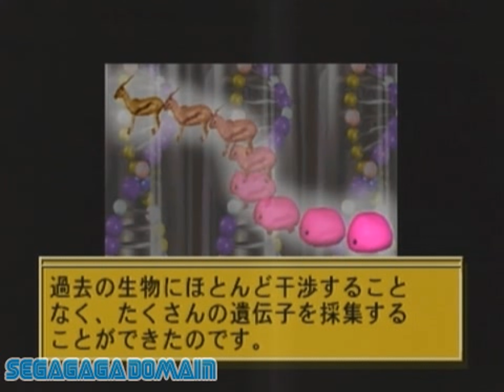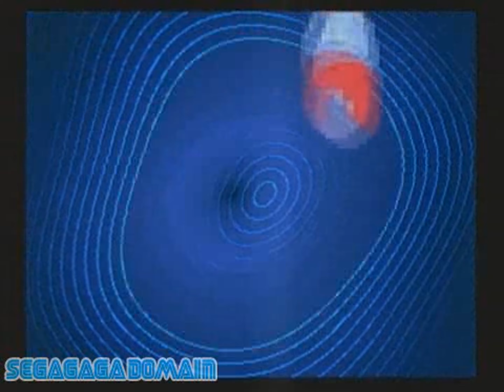Gaia Breeder (Sega Saturn) - Gameplay (4K Upscale)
Here's a unique upload. This is a video I grabbed from Segagaga Domain (whose watermark of course is on the video) when they had pages of Sega games and sample videos on their site... but they rebooted I guess and the site's barely anything nowadays? This was like 2011-ish I think, hard to remember.

This game happens to be entirely by the late great Aspect Co., Ltd., who you may remember as the creators of most of the Game Gear and Master System Sonic games from Sonic 2 onward (basically all but Tails' Skypatrol, which was by SIMS Co., Ltd., who made the Dreamcast and Wii versions of Sega Bass Fishing). This game also has an awesome soundtrack going by the video.

I decided to attempt some 4K (not AI) conversions. No promises on them being regular things. Making 4K versions of hour-long conferences are like, a herculean feat with how massive in file size, and more importantly, how LONG they'd take to process and then upload. It takes me most of a day to do all that for a 1080p vid. Not sure I'm ready to make that two days a vid.